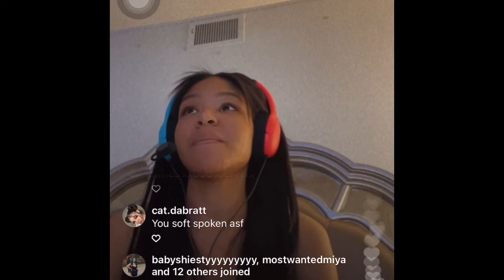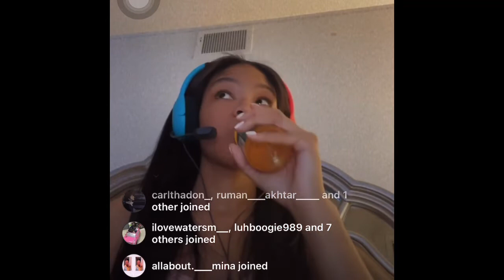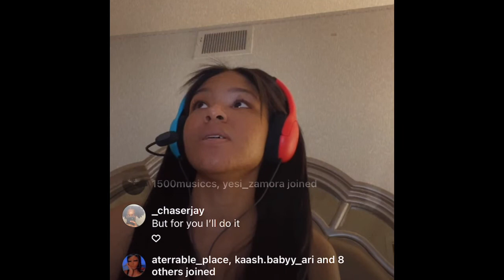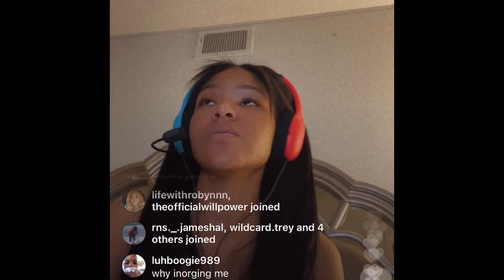Killumantii live on 04/26/2022